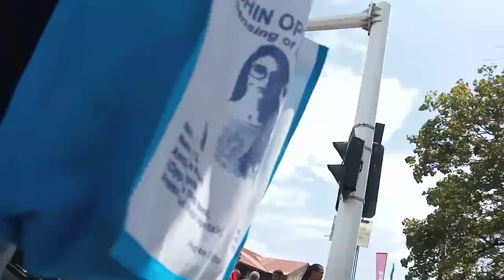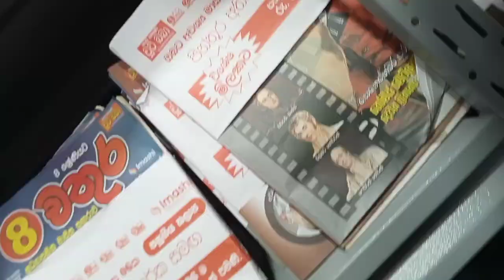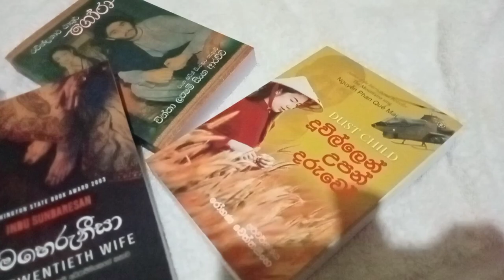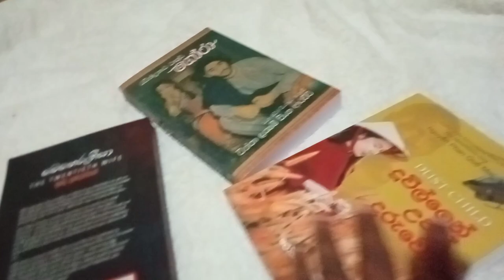Half day දාලා Advance එකක් අරන් මං ගියේ යන්න ඕනෑම නිසා .... 📚 ගන්න ..❤️ book fair 2024#books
මගේ පොත් එකතුවට තවත් අලුත් සාමාජිකයන් එකතු උනා...magamsoliya ,Dustchild ,Gora Thetewentiethwife මේ පොත් එකතු මං කියවන ගමන්.
මාව subscribersකරලා 👍 කරන්න...❤️@Kanchanahennadige